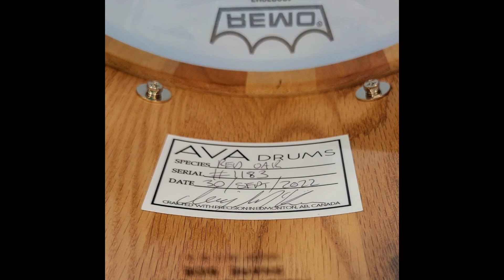AVA DRUMS 14x7.5 Red Oak, Black Oak hoops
Red Oak stave shell
Maple stave re-rings
Stable-Stave construction
Blackened grain.
High build smooth matt finish
Black White Oak hoops with strike plates installed per customers locations.